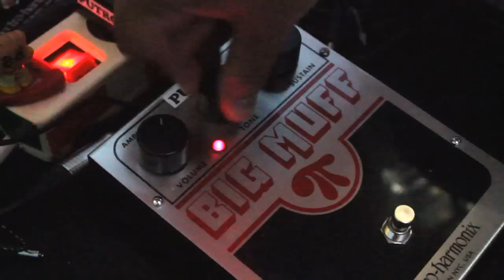Electro Harmonix Big Muff Pi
The NYC original. Hendrix and Santana were among the first to get a piece of the Pi, and for over 40 years the EHX Big Muff Pi has been defining the sound of rock guitar.

Revered by contemporary guitarists and rock legends for its rich, creamy, violin-like sustain, from Pink Floyd to The White Stripes, everyone still wants a piece of the Pi!